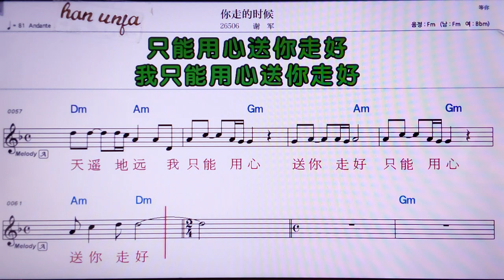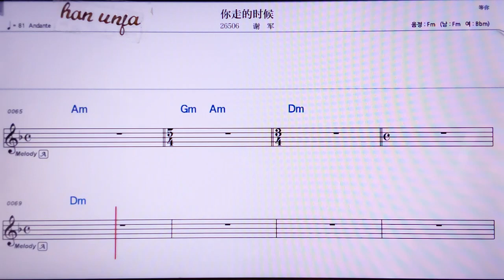💖 니저우더스허우/씨에쥔 👍MR,노래방, 악보, 코드,Karaoke With Sheet Music